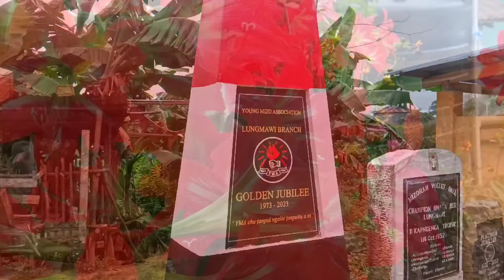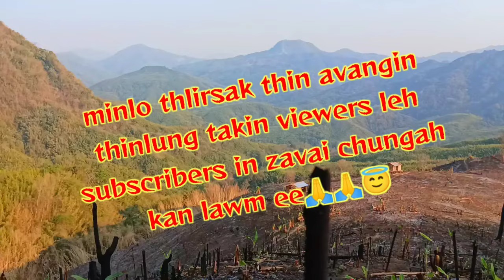INBUAL TI NUAM-AH THLAM SA IN LIAM LEH PHAWT ANG